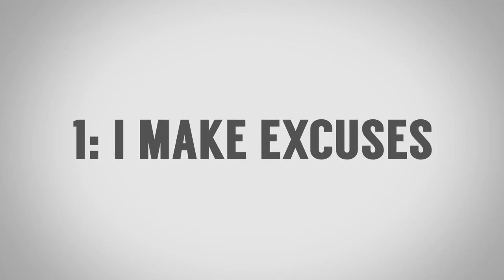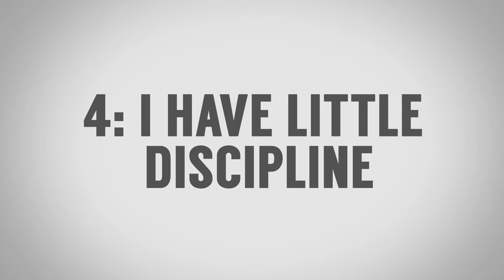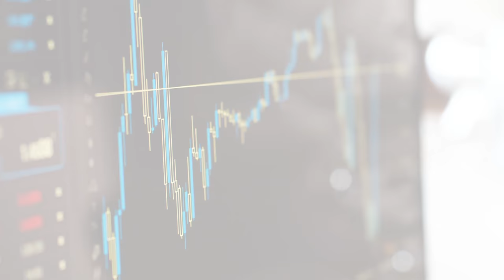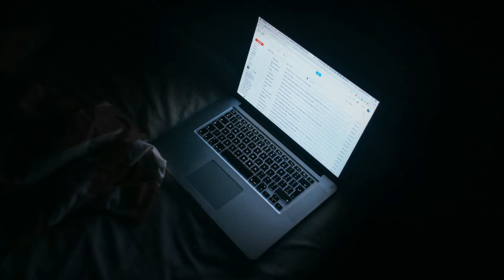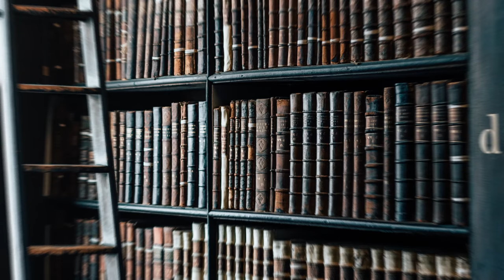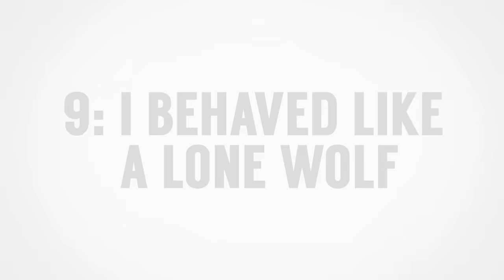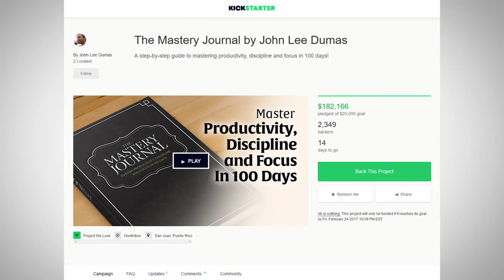10 Ways You Screw Yourself Over | Stop Shooting Yourself In The Foot | Self Improvement Video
Video Summary:
0:26 - Making Excuses
1:46 - Lacking Preparation
2:29 - Multitasking
3:22 - Having Little Discipline
4:07 - Focusing Too Much On Perfection (Timing or Products)
5:23 - Being A "Yes" Man
6:06 - Quit Learning
7:04 - Behaving Like A Lone Wolf
7:46 - Replacing Confidence With Ego
8:45 - Bonus Mistake - Not Taking Action